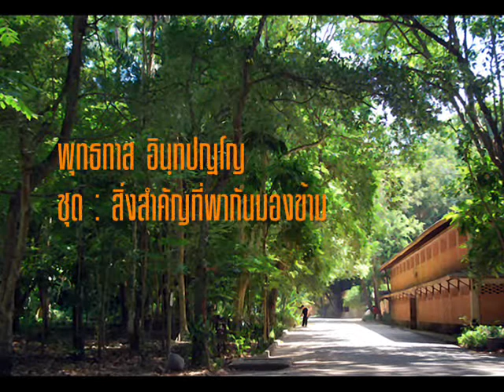พระธรรม นั่นแหละคือพระเจ้า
ชุด : สิ่งสำคัญที่พากันมองข้าม
ภาควิสาขบูชา 2522

พระธรรมนั่นแหละคือพระเจ้า
26 พฤษภาคม 2522